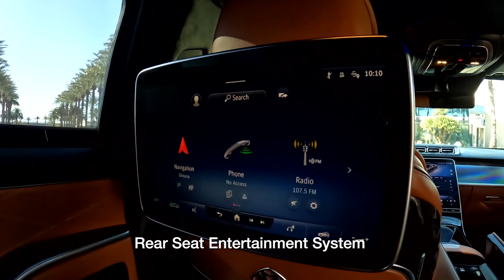Armored 2023 Mercedes Benz Maybach with Level B6 Armor (Transparent Ballistic Glass)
This impressive armored 2023 Mercedes Benz Maybach features these upgrades by Quality Coachworks:

- Front/Rear Hidden Red/Blue Lights with Bright White Strobes
- Night Black Metallic Paint
- 20" Maybach Forged Wheels with Run Flat Tires and Run Band Inserts
- Duel Exhaust Protection
- Engine Bay Fire Suppression System
- Siren and PA System
- Backup Battery Start System
- Nut Brown Interior with Black Exclusive Nappa Leather
- Designo Black Piano Lacquer Flowing Trim
- Windows Replaced with Level B6 Certified Transparent Ballistic Glass
- Rear Seat Entertainment System
- Burmester Hight End 3D Surround Sound System
- Active Multicontour Outboard Rear Seats with Massage & Leg Lifts
- Battery. and Computer Protection with Level B6 Ballistic Steel Material
- Floor protected with lightweight Multi-layer Blast Absorbent Material

Looking to armor your Maybach? Contact Quality Coachworks today!

 Follow us everywhere to catch the latest builds and updates!